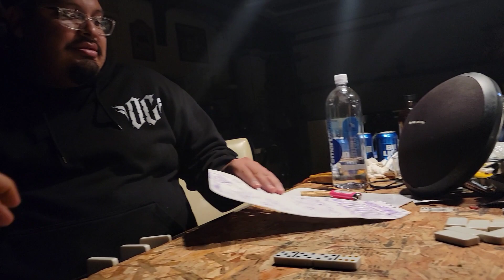Good times Good Vibes 👍 😌 👌 ☺️ 🙌 😊 👍 😌 👌 ☺️ 🙌